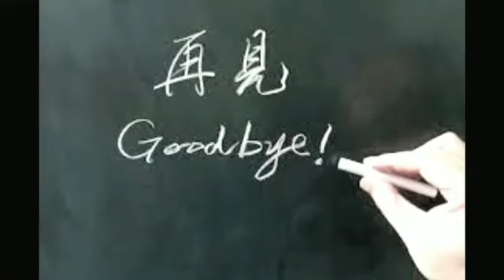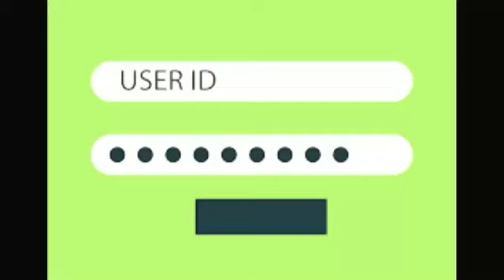Simulant ( 2023 ) Movie Explain in Hindi/Urdu Summarized l Movie Explain by Aman